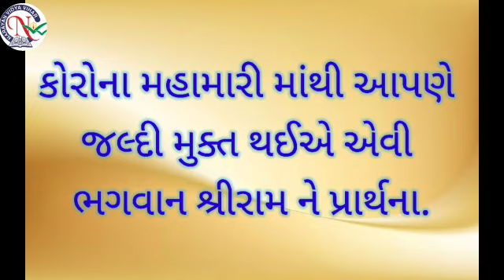April 21, 2021